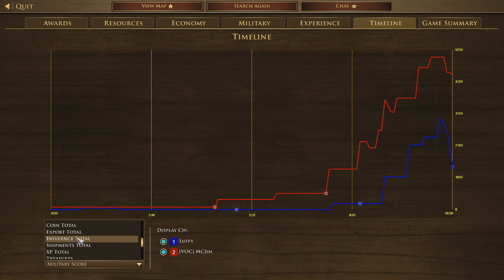[AoE3:DE] Example of why the Spanish FF is VERY strong!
This game shows why the Spanish FF is a very strong strategy. In a very early stage of the game, you'll have a good mass, including falconets, skirms, rods and cav.

-MCJim